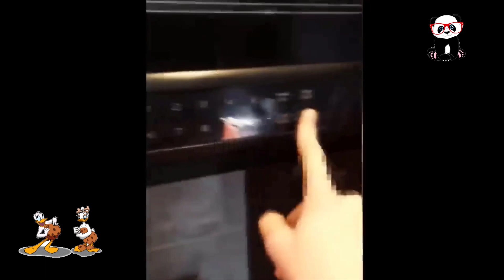#23 FUNNY CAT AND DOG MEMES COMPILATION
🔔 Animal jokes every week, turn on notifications on the channel so you don't miss it!

ANIMAL TV is a channel containing collections of funny and funny videos: jokes with cats, cats, dogs, and many other funny animals. The channel was created to bring even more positive and joyful moments into your life!

Jokes with animals (funny cats, parrots, funny cats, dogs, horses, rodents, kittens, puppies, squirrels and many other funny animals). Only the best jokes with animals on the channel! The funniest animals are only here on ANIMAL TV!